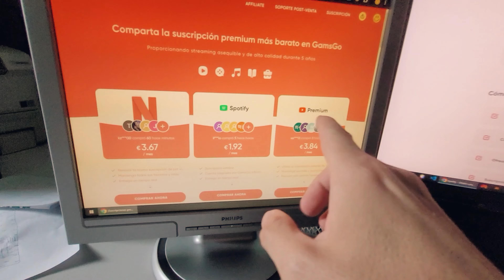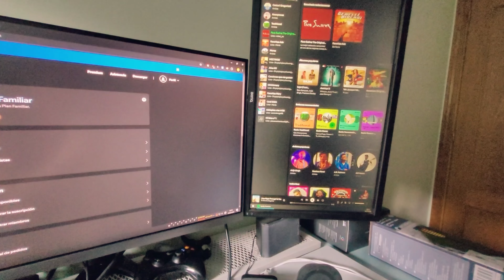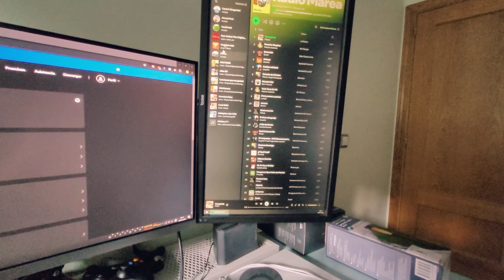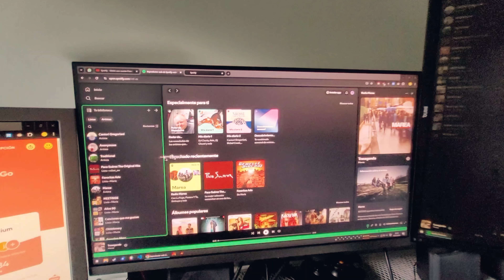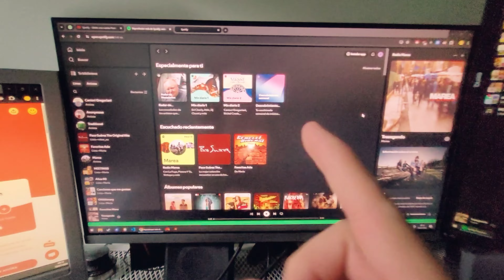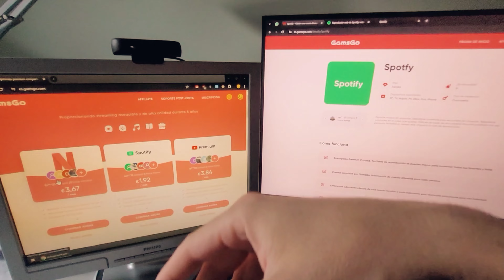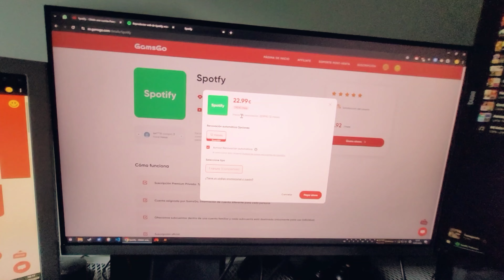¡Descubre Cómo Conseguir Spotify Premium a Precios Ridículamente Bajos! 🎧💸 | Guía 2024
¿Estás cansado de pagar precios elevados por Spotify Premium? ¡Tenemos la solución perfecta para ti! En este video, te mostramos varios métodos efectivos y 100% legales para obtener Spotify Premium a precios súper económicos. Desde descuentos especiales, promociones, hasta métodos menos conocidos que te ahorrarán mucho dinero.

Si eres un amante de la música y quieres disfrutar de tus canciones favoritas sin interrupciones y con la mejor calidad, este video es para ti. Aprenderás:

Métodos alternativos para obtener Spotify Premium a bajo costo.
Consejos y trucos para maximizar tus ahorros.
¡No te pierdas esta guía completa y empieza a ahorrar mientras disfrutas de la mejor música! ¡Vamos a escuchar música sin límites y sin gastar de más!

📝 Comenta si conoces algún otro truco para conseguir Spotify barato